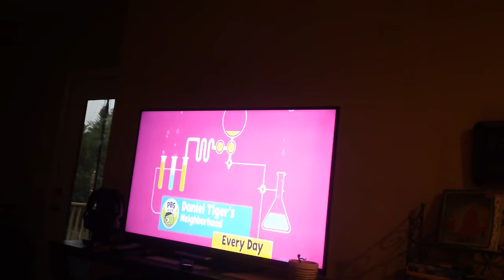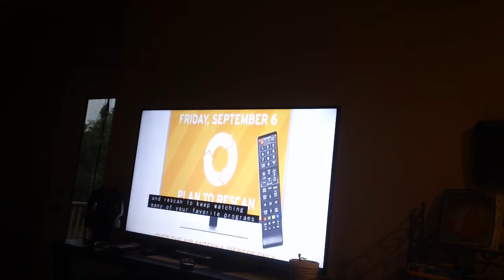PBS Kids Program Break September 1 2019 ROOTLE